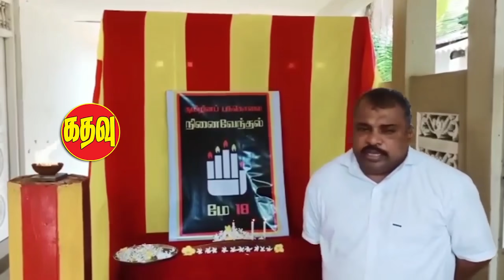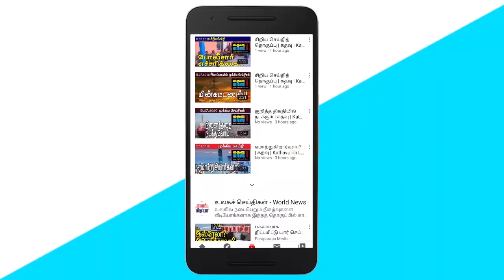கதவு மீடியாவின் இரவுச் செய்திகள் | Sri Lankan News in Tamil |Kathavu Media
Meeting between the Chinese Ambassador to Sri Lanka and the Prime Minister Mahinda Rajapaksa at the Alari Hall. A nationwide freeze starting tomorrow night and ending next Monday at 4 p.m. Army Commander Notice. Video of a theorist harshly criticizing the country's rulers who have gone viral on social media. The people of Hutton Bodies plantation were informed that no relief had been provided to them.